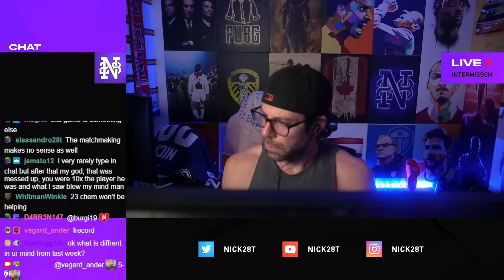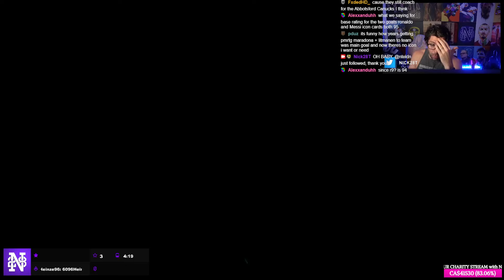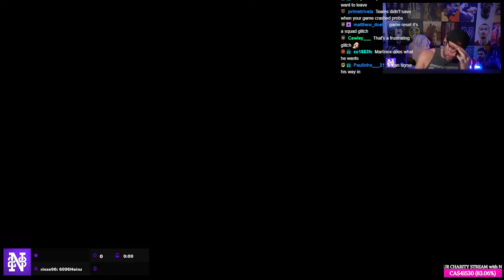My HARDEST Weekend League = INSANE REWARDS!!!! - #23 - POOR MAN RTG FC 25